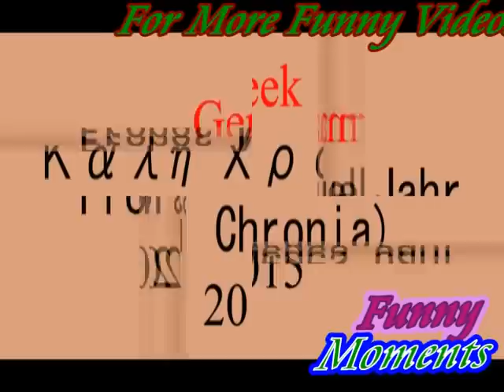Happy New Year 2015 In Different Languages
سنة سعيدة بكل لغات العالم